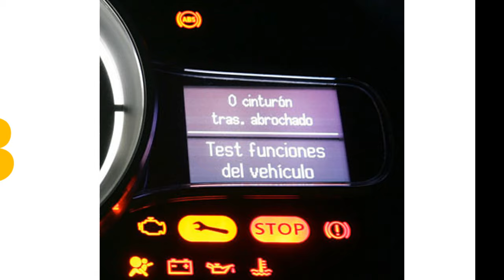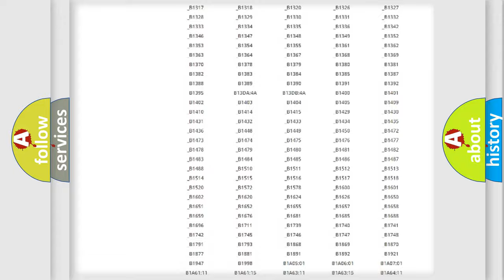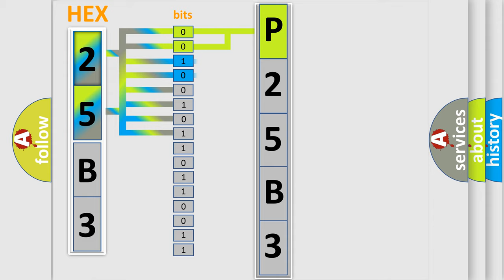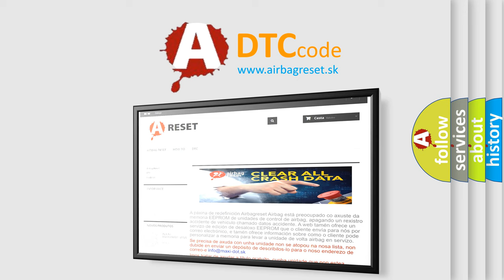DTC Ford P25B3 Short Explanation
Contents:
0:21 Basic DTC analysis according to OBD2 protocol standard.
1:48 Insight into programming
2:58 A diagnostically understandable description of the Diagnostic Trouble Code
3:05 Basic error definition

Make:
Ford
Code:
P25B3
Definition:
Invalid Data Received From Anti-Lock Brake System Control Module
Description:
Engine running